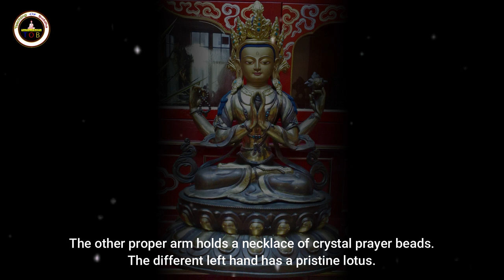Who is chenrezig? | Teaching of Buddha | Lyrics & English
Is Chenrezig male or female?
What is the deity Chenrezig?
Is Avalokiteshvara a Hindu god?
Why does Kannon have 11 heads?